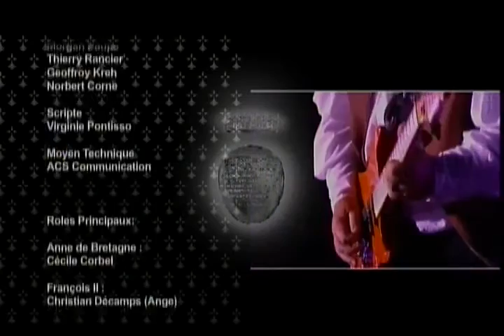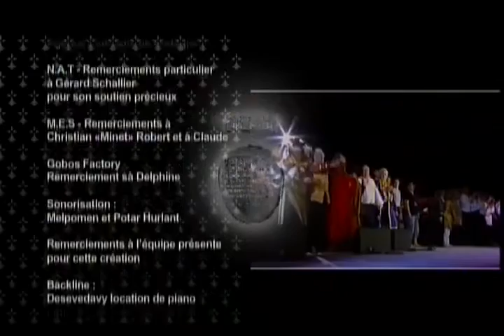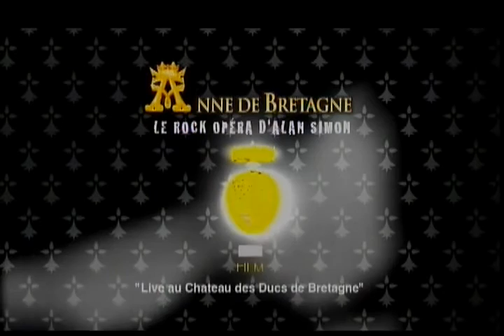Anne de Bretagne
La celtic rock opera di Alan Simon